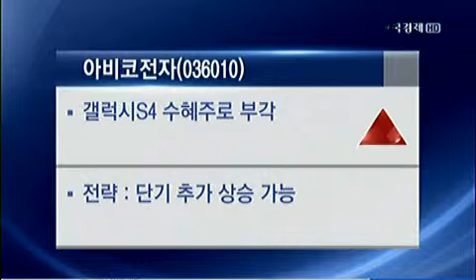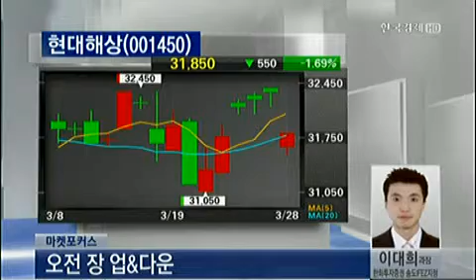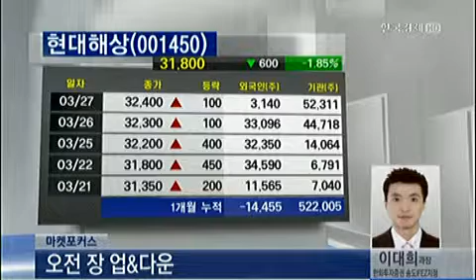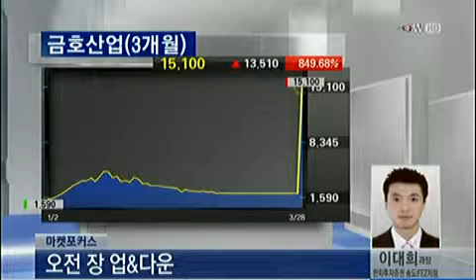오전장 업앤다운_2013년 3월 28일 방송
이대희 한화투자증권 송도ifez지점 과장